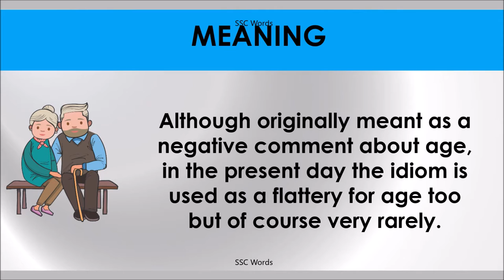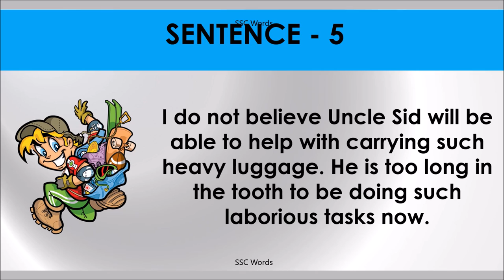LONG IN THE TOOTH Idiom 841 # Meaning and five sentences # SSC Words